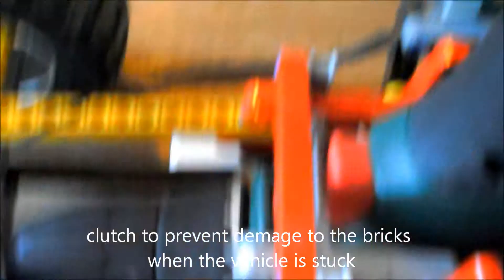insane LEGO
I AM NOT RESPONSIBLE FOR ANY DAMAGE ON YOUR BRICKS IF YOU TRY THIS ;)